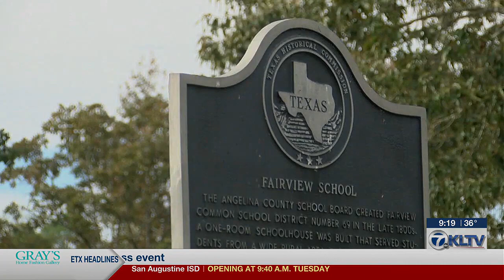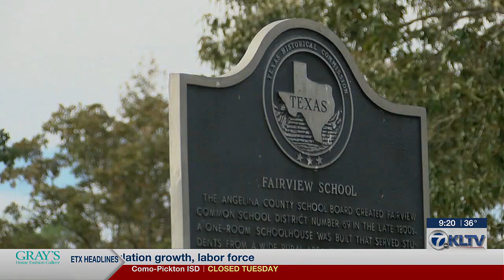Mark in Texas History: Angelina County one-room schoolhouse grows into community center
There are several schools across East Texas that play important roles in our roots. In Angelina County, a small, one-room schoolhouse evolved into a district.